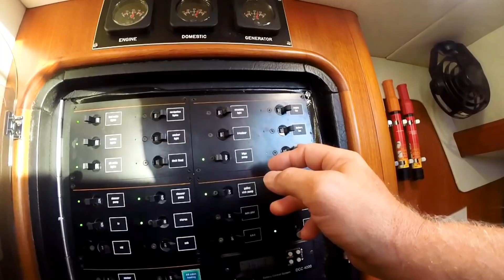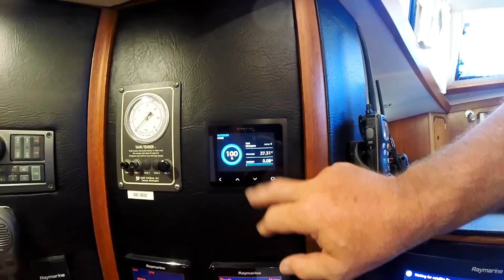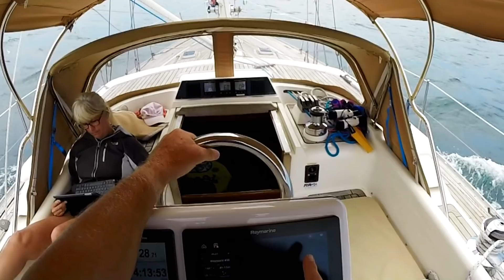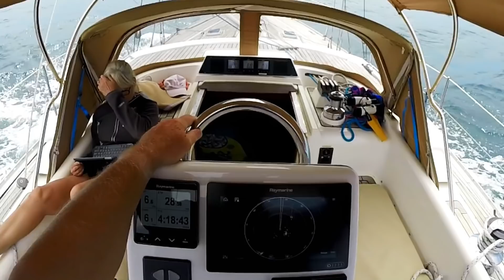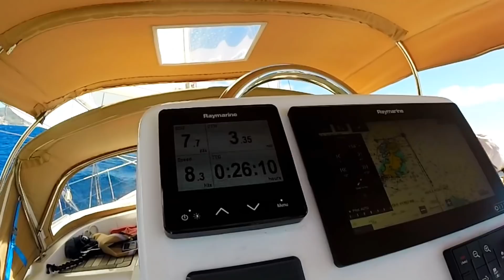Ep 61 The Incredible Isola di Ponza, Italy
We leave Rome and head east under growing winds to the small island of Ponza, with its one small town and protected, Roman-built harbor. Talisman lies at anchor in an adjacent cove while we explore. You step back centuries in time.